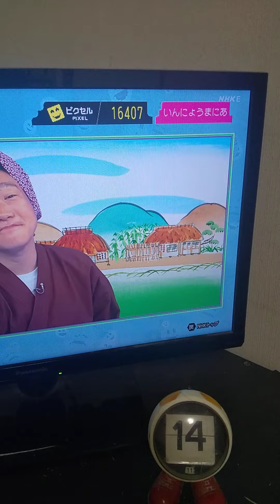「天才てれびくんhello.」d放送ゲームに挑戦する。選んでどんぶらこ。全問正解。2022/11/14。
#「天才てれびくんhello.」d放送ゲームに挑戦する。天才てれびくんhello.天才てれびくんhello.d放送 選んでどんぶらこ。選んでどんぶらこ 全問正解。#2022/11/14。